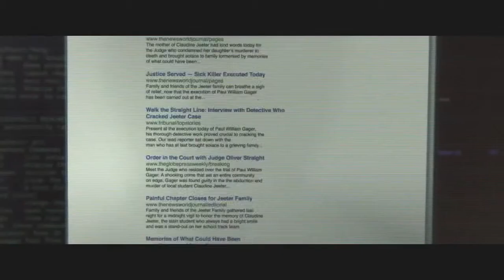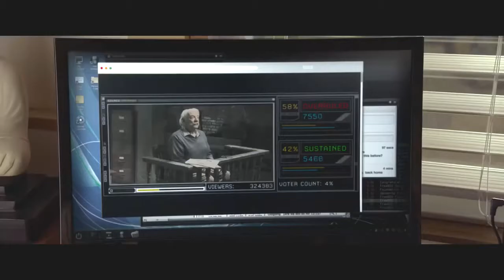AMERICAN HANGMAN Official Trailer (2018)HD l MovieNow Trailers